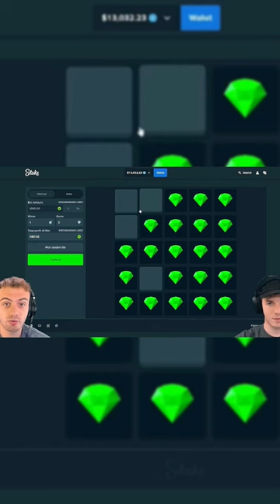Toaster trying to FILL MINES BOARD with $1,000 bet *PROFIT*